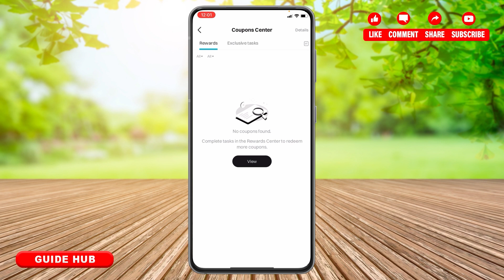How To Use Bitget Coupon 2024 | Redeem Your Bitget Coupons For Discounts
"How To Use Bitget Coupon 2024 | Redeem Your Bitget Coupons For Discounts" - A Tutorial Video by Guide Hub.

In this video, we’ll show you how to use a Bitget coupon to get discounts on your trades. Follow along as we cover how to apply your coupon during transactions, check your available coupons, and maximize your savings on Bitget.